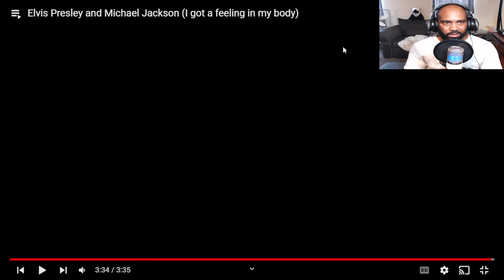ELVIS PRESLEY REACTION TO - Elvis Presley and Michael Jackson (I got a feeling in my body)